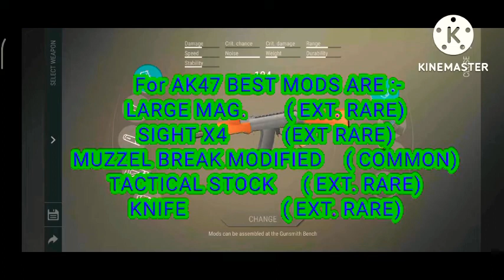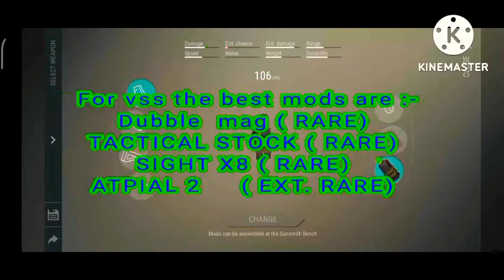Best mods for all the weapons ldoe last day on earth survival